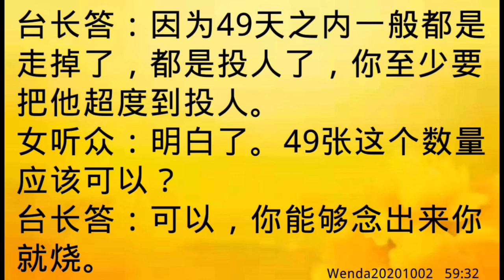卢台长开示：亡人过世一百天内要多送经文组合超度Wenda20201002 59:32